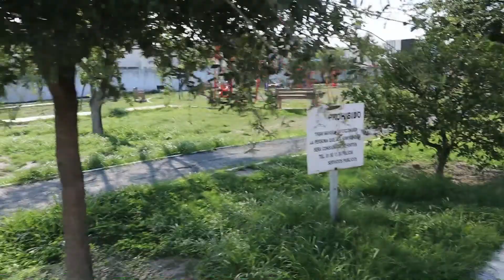PATINANDO EN MONTERREY (Termina bien)